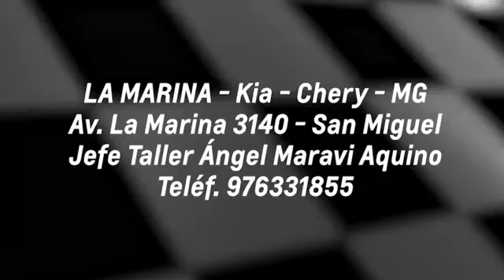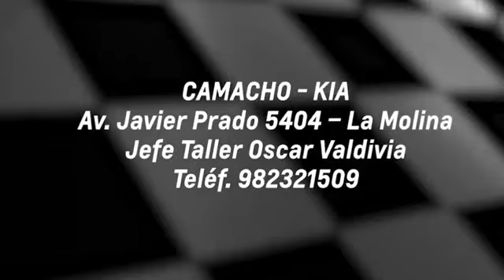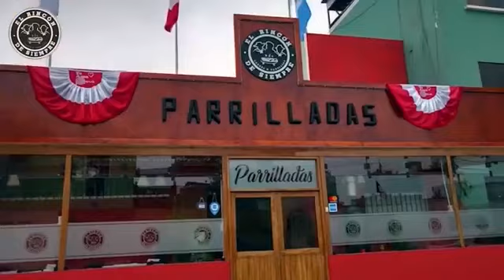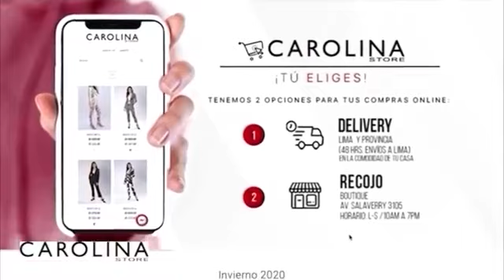PERÚ VS. MUNDO: Periodista Radio ADN Chile Manuel Palominos: CHILE CON MÁS DE 4 000 NUEVOS CONTAGIOS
👉 CHILE REGISTRA MÁS DE 4 000 NUEVOS CONTAGIOS POR COVID-19
🔴 Phillip Butters conversa con el periodista - corresponsal en La Moneda para Radio ADN Chile Manuel Palominos